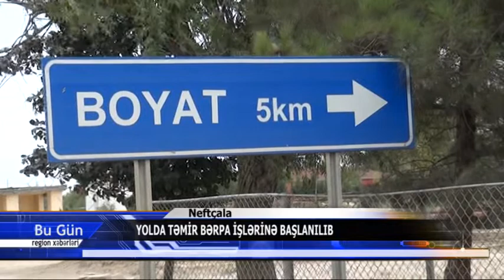29 07 2019 Neftcala yol